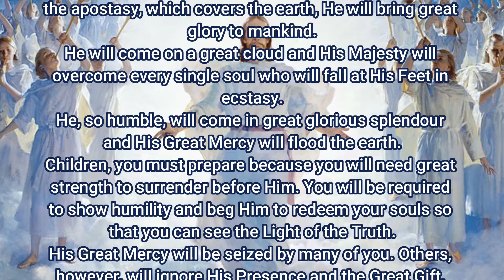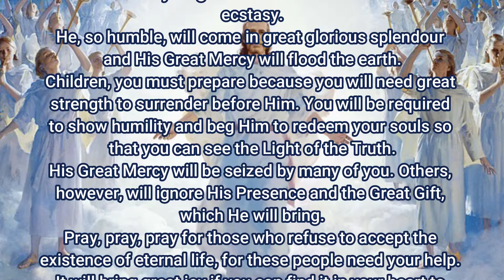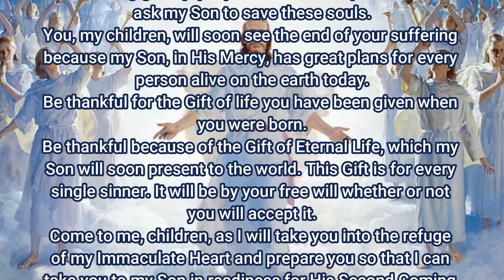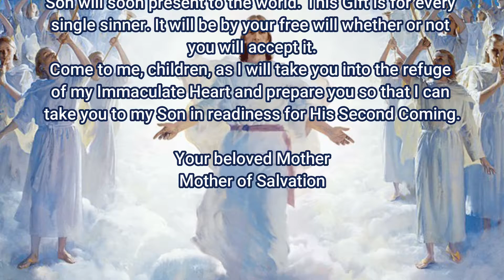He Will Come In Great Splendor - Dec 11, 2012